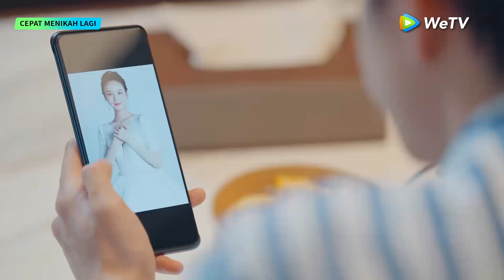Please, Remarry | Highlight EP01-02 Mantan Istri Kembali dan Inisiatif Menciumnya | WeTV【INDO SUB】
Untuk menyelamatkan bisnis keluarganya, Yun Wanwan berperan sebagai istri sempurna selama tiga tahun hingga akhirnya suaminya, Shen Liangchuan, dirawat di rumah sakit. Dia mengambil kesempatan ini untuk mengakhiri pernikahan tersebut dan melanjutkan impian musiknya untuk memiliki perusahaan musiknya sendiri. Namun usai perceraian, kepribadiannya Yunwan yang lain muncul. Kepribadian yang lain ini sangat terobsesi dengan Shen Liangchuan. Kedua kepribadian ini pun menjadi konflik tersendiri bagi Wanwan. Setelah bercerai, Liang Chuan pun menyadari perasaannya dan berusaha memenangkan kembali Wanwan. Dia mempelajari trik romantis, kata-kata cinta, dan belajar dari adegan romantis. Namun, kini ia harus menghadapi kepribadian ganda Wanwan.

Pemeran: Zhao Yibo, Xiang Xin, Dong Zhiyi, Huang Jingzhou, Bai Kairui

00:00 Tonton Hiburan Asia Terbaik di Aplikasi WeTV!
00:30 Download Aplikasi WeTV & Tonton Full Episodenya!